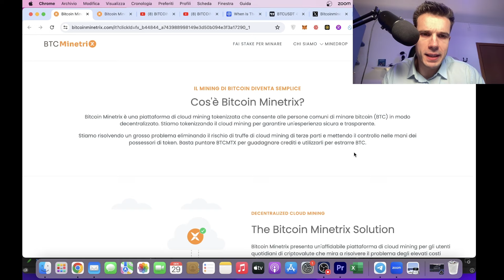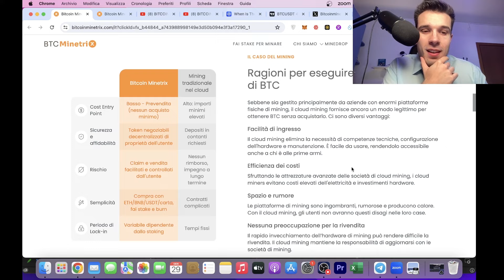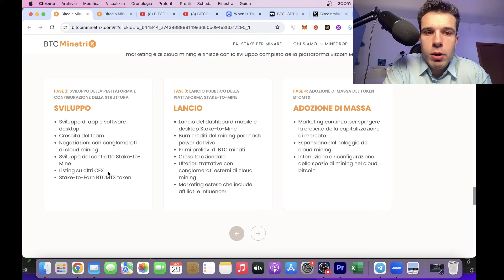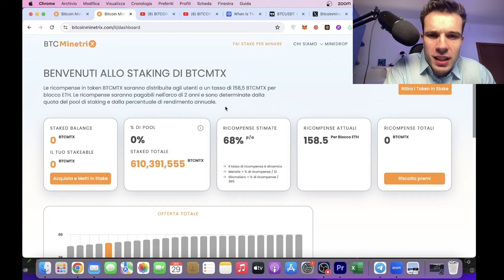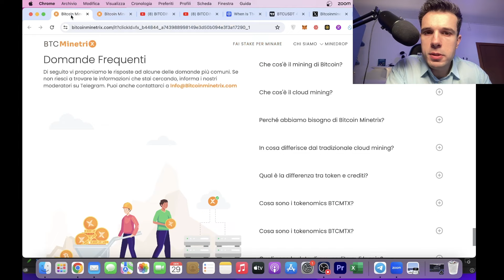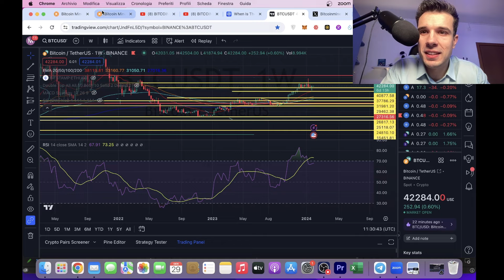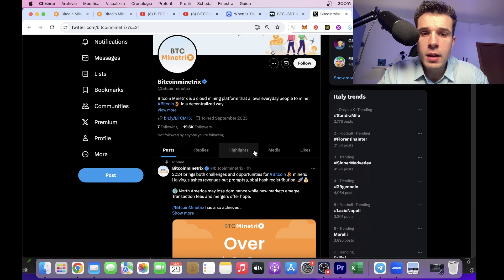BITCOIN MINETRIX 👀 10 MILIONI RACCOLTI!!!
VUOI ACQUISTARE BITCOIN MINETRIX ↙️↙️↙️